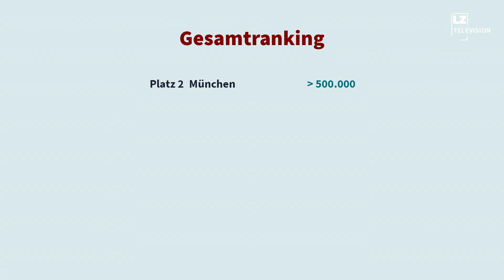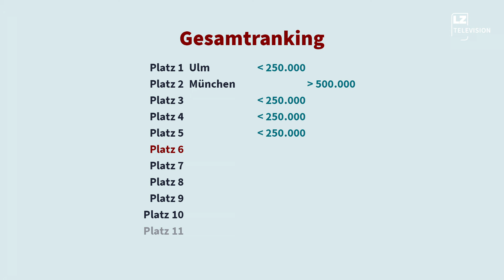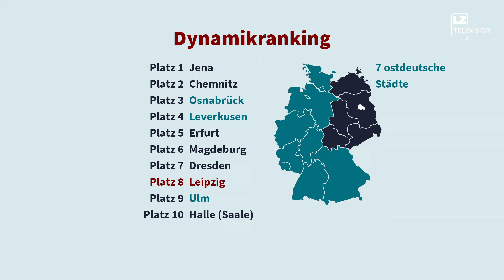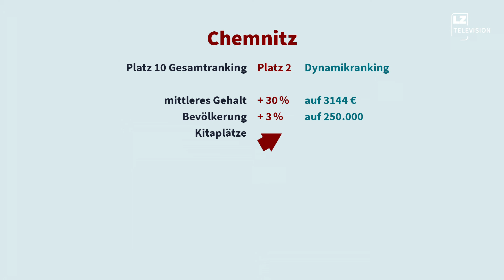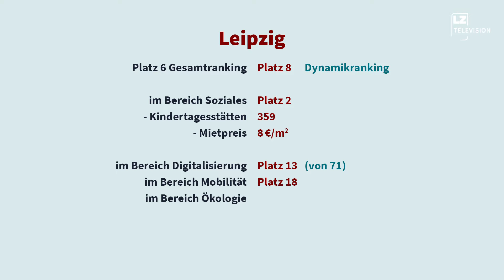Umfrage: Der Osten ist dynamischer I LZ TV Zahlen bitte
Ostdeutsche Städte punkten vor allem in ihrer Entwicklung. Im sogenannten Dynamikranking des Prognos-Instituts befinden sich gleich sieben ostdeutsche Großstädte unter den Top Ten.

Mehr zu Lebensqualität und Zukunftstauglichkeit deutscher Städte gibt es in unserem LZTV-Beitrag.